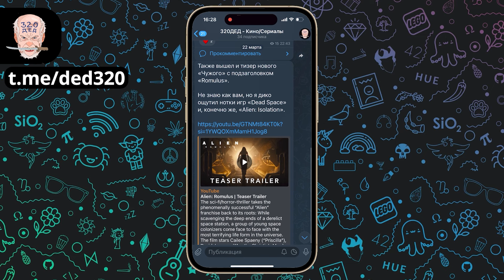ПЛАНЕТА ОБЕЗЬЯН: Новое царство - Что НОВОГО-то?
Таймкоды:
0:00 Телега
00:41 Вступление
01:19 О чем фильм?
03:11 Новый мир
04:46 Герои фильма
06:40 История в 3 акта
07:04 Отдельный респект
07:24 Вердикт
08:14 Пока-пока!